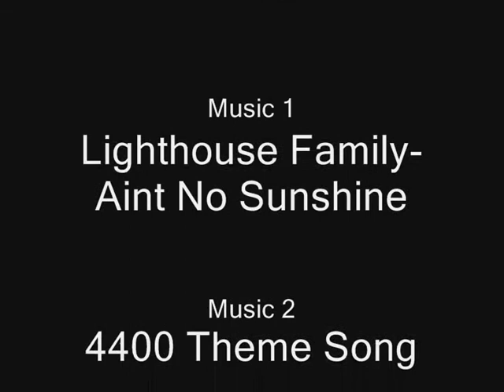Mafia music video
cool clip by stenly co look all my videos